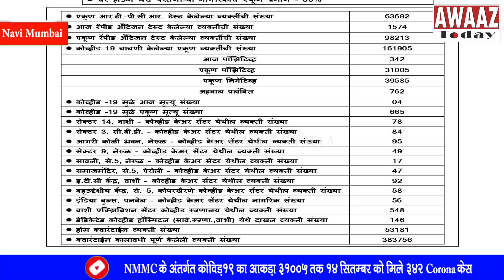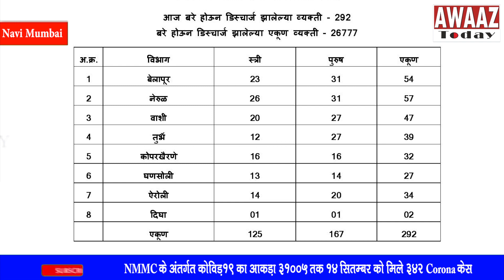NMMC के अंतर्गत कोविड़19 का आकड़ा 31005 तक 14 सितम्बर को मिले 342 Corona केस